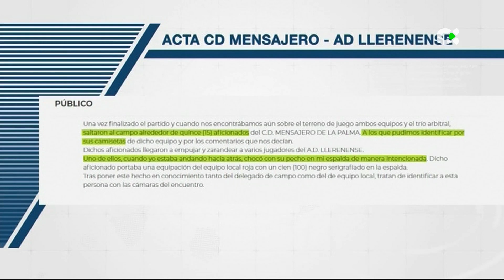Deportes TN1 | 26/02/24